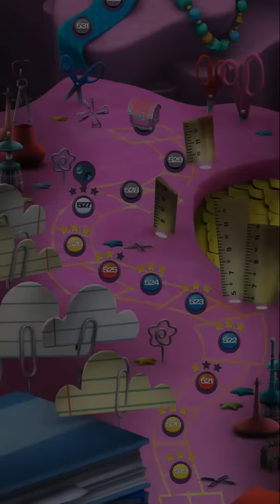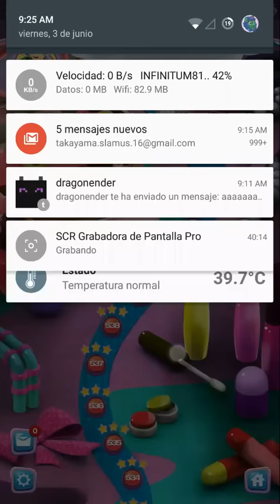Intensamente: Esferas del pensamiento ~ Niveles 524 ~ 544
Jugador: Takayama x Kazuhisa
Niveles: 524 ~ 544
Fecha tomada: 3 de junio de 2016

ENG:  Inside Out Thought Bubbles - Level 524 ~ 544 (524, 525, 526, 527, 528, 529, 530, 531, 532, 533, 534, 535, 536, 537, 538, 539, 540, 541, 542, 543 and 544)

Player: Takayama x Kazuhisa
Screenshot Date: June 3rd, 2016 Aviso importante 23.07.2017: Todos los gameplays de intensamente pronto seran eliminados (sera en no listado) favor de seguir al tema actual, Puyo Puyo Tetris